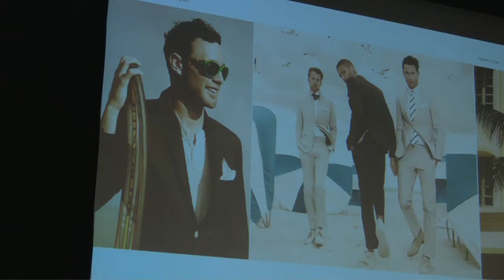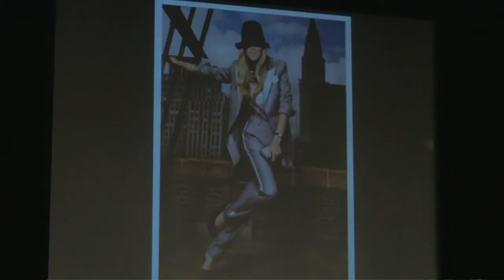FIAF's 2010 Fashion Talks: Tommy Hilfiger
On March 3, the French Institute Alliance Francaise (FIAF) in NYC welcomed Tommy Hilfiger to Florence Gould Hall as part of its annual series of Fashion Talks